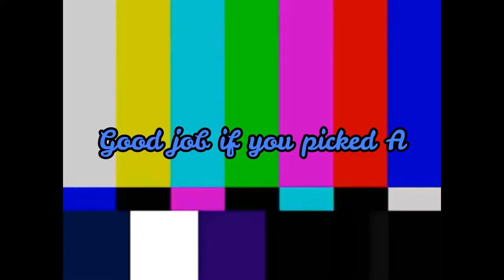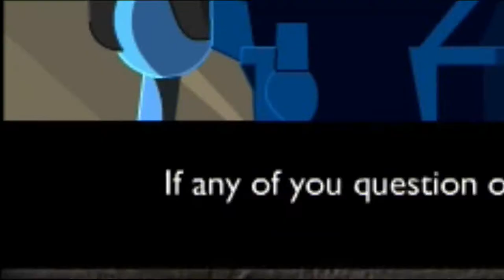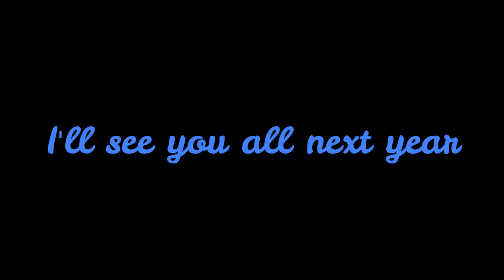Jockey's Best of 2020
The time has come for my best of 2020 video to cap off the year! I hope you all enjoy this compilation today. In the meantime I will be taking a break for the remainder of the year, so I will see you all come January. Have yourself a very good rest of the year!